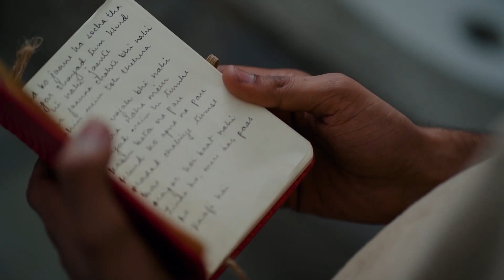A Diary's First Page | Trailer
A DIARY'S FIRST PAGE directed by Hriday Rao Chauhan is now available on yiff.festivalsaints.com

Director: Hriday Rao Chauhan
Cast: Akhil Nair